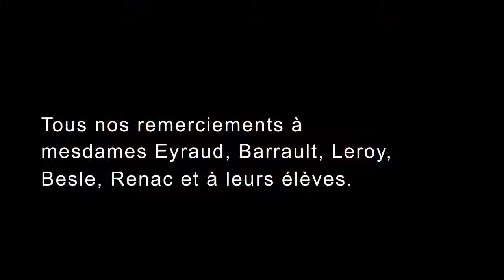its TV France : Retour d'usages sur l'ENT à l'école rurale de Rouvray Saint Denis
Quel est l'impact d'un environnement numérique de travail à long terme ? L'IEN de circonscription et l'équipe pédagogique de l'école rurale de Rouvray Saint Denis font un état des lieux 4 ans après leurs débuts avec la plateforme itslearning.